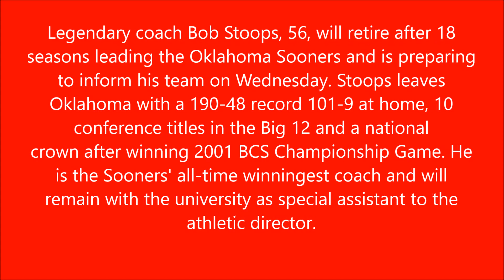Bob Stoops is retiring from coaching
Bob Stoops, the longest-tenured coach in college football, will tell the Oklahoma Sooners on Wednesday that he is retiring after 18 seasons, a source confirmed to ESPN's Mark Schlabach.

Offensive coordinator Lincoln Riley, 33, will succeed Stoops, who will remain with OU in some capacity, according to The Oklahoman, who first reported Stoops was retiring as head coach.

WWLS Radio reported that Stoops said he is not retiring because of his health and will meet with the team at 3:30 p.m. ET.

Stoops joined the Sooners as a rookie head coach in 1999, and he guided OU to the 2000 national championship, 10 Big 12 titles and had reached double-digit wins in 14 seasons, including a 11-2 mark in 2016.

"When I accepted this job, I knew it wasn't a stepping-stone job, where you do well here and get a better job," Stoops told ESPN before the 2016 season.

"I thought all along this was the best job."

Overall, Stoops, who turns 57 on Sept. 9, is the winningest coach in OU history with a 190-48 record (.798 winnng percentage). He has gone 121-29 in Big 12 play and has taken the Sooners to bowl games in every one of his 18 seasons -- going 9-9, capped with last year's 35-19 victory over Auburn.

His 190 victories ranked fourth among FBS coaches behind Brian Kelly (230), Bill Snyder (202) and Nick Saban (205).

In addition, he coached two Heisman Trophy winners -- quarterbacks Jason White (2003) and Sam Bradford (2008).

Stoops was finishing his third season as defensive coordinator under Steve Spurrier at Florida when the Sooners came calling and hired him in December 1999.

Oklahoma had fallen into disrepair after three losing seasons under John Blake. When Stoops arrived, chicken bones littered the practice field, where fans had still been allowed to tailgate. Even more telling, the sign Bud Wilkinson put up coming out of Oklahoma's locker room, "PLAY LIKE A CHAMPION TODAY" was dilapidated and missing letters.

After only two seasons with "Big Game Bob" at the helm, Oklahoma was a national champion again, beating No. 2 Florida State 13-2 in the BCS National Championship Game at the Orange Bowl.

The Sooners would play for the BCS national title three more times under Stoops, losing to LSU (2003 season), USC (2004) and Florida (2008).